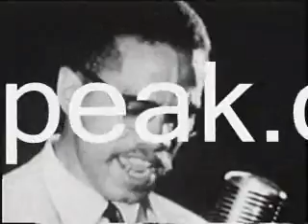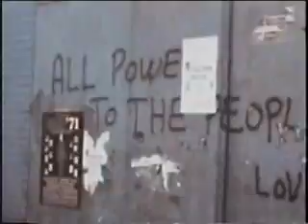Before Hip-Hop - A Blast from the Pass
This video depicts the struggle of Afrikans in America. Peace Omo Ile Ife Sa Ra Ukulu-kulu